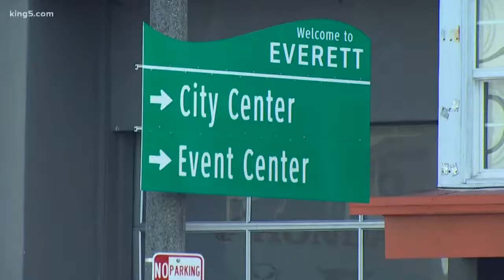Inside Politics: Everett mayoral race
KING 5 Political Reporter Natalie Brand reports.